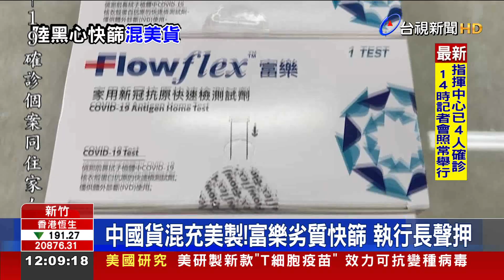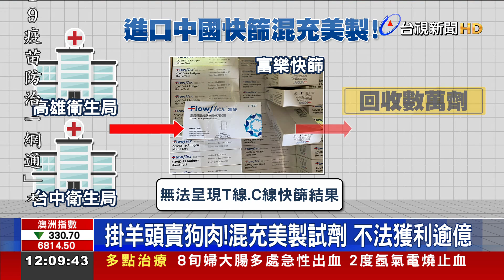中國貨混充美製！富樂劣質快篩執行長聲押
高雄日前驚爆美國製富樂快篩試劑無法判讀事件，引發各界關注，新竹地檢署調查後，發現申請進口的大鑫公司，把中國製的劣質快篩試劑，混充美國製來販售，粗估不法獲利高達1億多元。昨天（13號）兵分五路搜索，今天（14號）清晨5點左右完成複訊，向法院聲請羈押執行長，另外兩人，分別以100萬跟10萬元交保，還有兩人被請回。